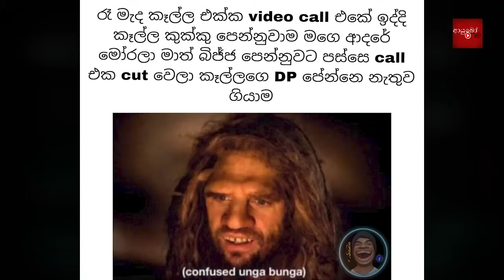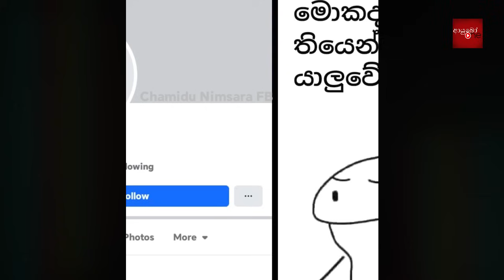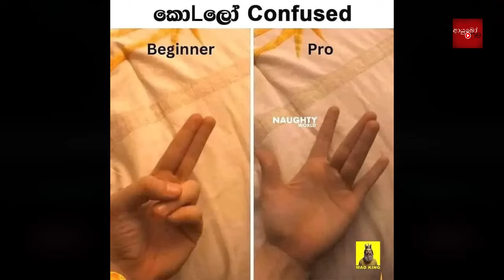Bukiye Rasa Katha | Funny Fb Memes Sinhala | 2024 - 09 - 08